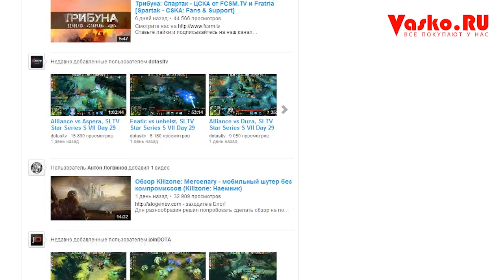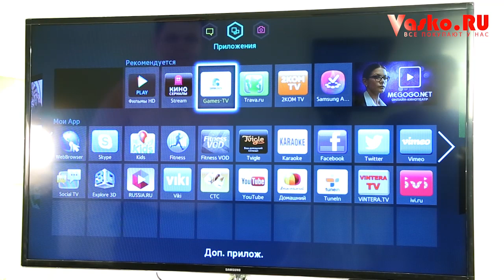3D Smart телевизор (Смарт ТВ) - тестирование и обзор умных смарт 3Д телевизоров в Vasko.Ru!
Как правильно выбрать 3d смарт телевизор на примере умных телевизоров Samsung (Самсунг)!

Новый видео обзор смарт телевизоров. Интернет-магазин Vasko.RU предлагает Большие и плоские мультимедийные смарт 3D телевизоры и другую популярную аудио-видео технику по самым выгодным ценам.
У нас Вы сможете купить телевизоры, медиа приставки, видео рекордеры, антенны, DVD, Blu-Ray и музыкальные центры.

Если Вас заинтересовали умные 3D смарт телевизоры, то Вы легко можете найти у Нас на сайте ;-)

Киностудия Vasko Films:

Режиссер - Руслан Игамбердиев

Монтаж - Руслан Игамбердиев

Оператор - Руслан Игамбердиев

Сценарий - Андрей Новиков и Руслан Игамбердиев

Актер - Андрей Новиков

Диктор - Андрей Новиков